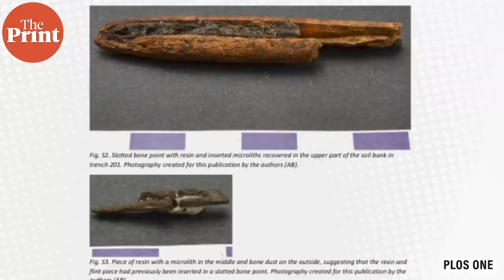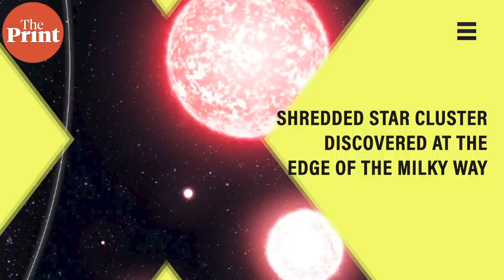100 million-year-old microbes, biggest nuclear fusion project, mysterious cloud over Mars & more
ScientiFix, our weekly feature, offers you a summary of the top global science stories of the week.

- Scientists in Japan have successfully brought back to life microbes that were collected from sediments in the South Pacific and date back to over 100 million years.

- A well-known archaeological site at Ageröd in southern Sweden, known for its abundant quantities of bone and flint, has suffered drastic deterioration since the 1940s.

-Scientists have started putting together the world’s biggest nuclear fusion project, known as the International Thermonuclear Experimental Reactor or ITER.

-A mysteriously long, thin cloud has made a reappearance over a 20-km-high volcano on Mars. According to the European Space Agency, this elongated cloud forms every martian year during this season, and repeats for 80 days or even more.

- A team from Australia has discovered a collection of ancient stars that were likely torn apart from our own galaxy, the Milky Way, more than two billion years ago.